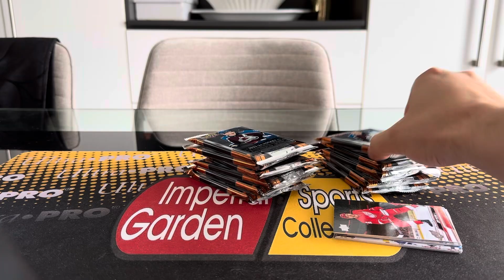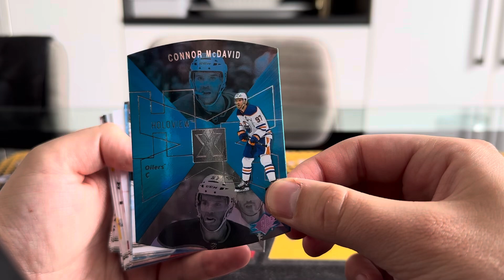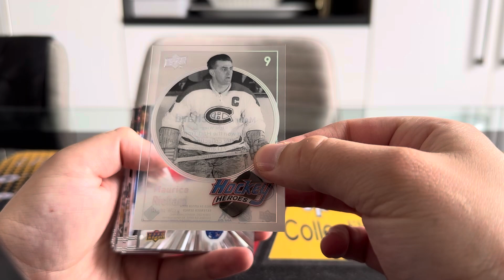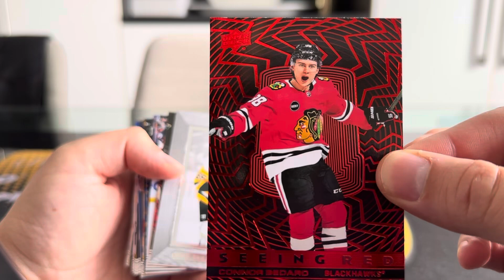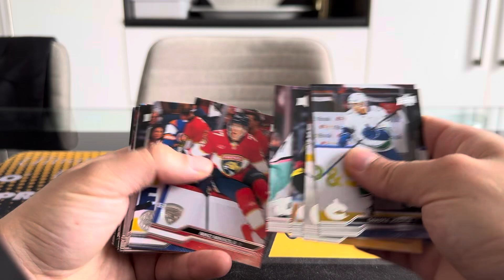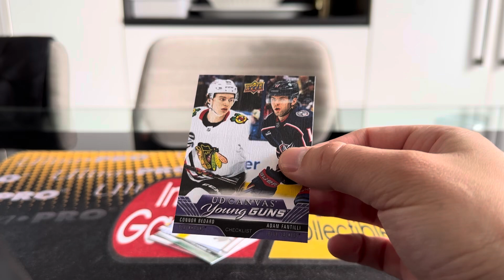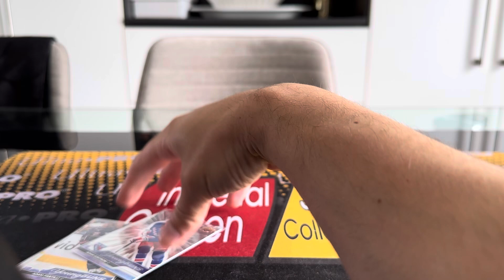Mike’s 1st 23/24 ud extended part 1